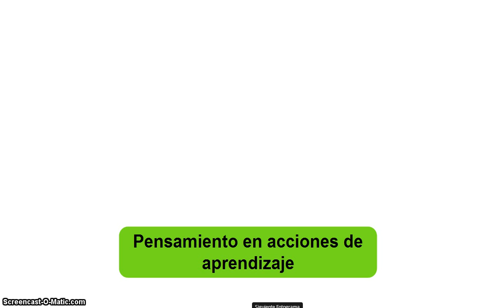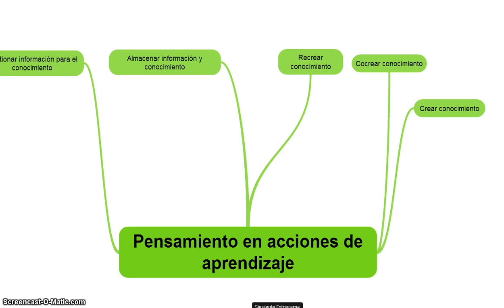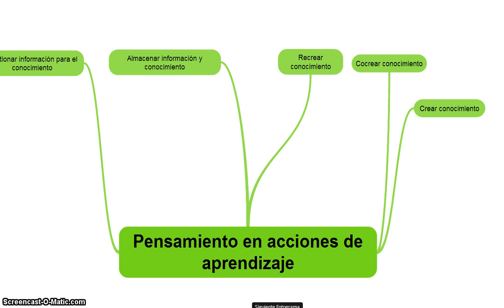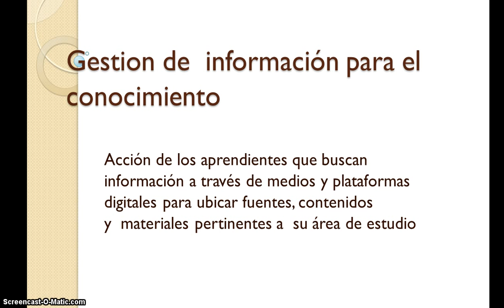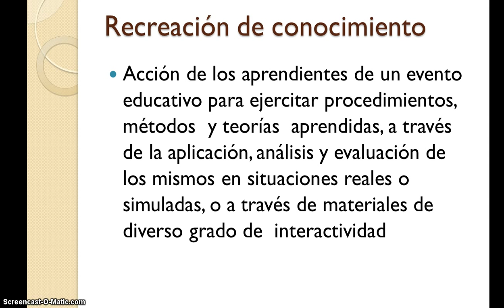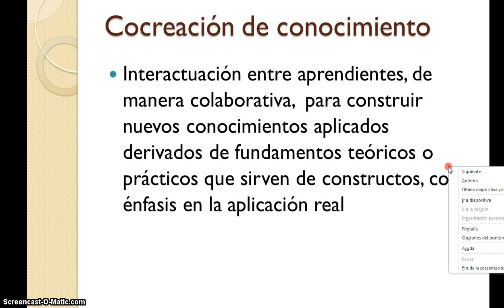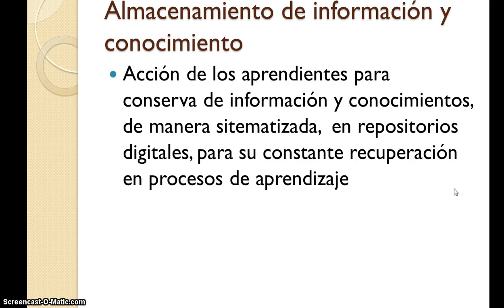El Pensamiento en acciones de aprendizaje en ambientes digitales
Tutoría inicial del profesor Rodolfo Calderón Vivar, sobre sus constructos conceptuales básicos sobre pensamiento y acciones de aprendizaje al utilizar herramientas digitales, dirigido a los estudiantes de la Universidad Veracruzana que lo acompañan en la Experiencia Educativa Virtual sobre Competencias en Innovación Tecnológica para el Aprendizaje, en la Plataforma EMINUS